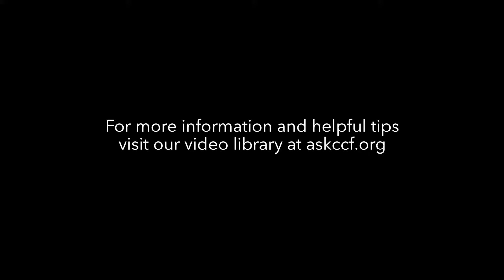ASK a Nurse: Neutropenia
What is "neutropenia" and what does that mean for my child?